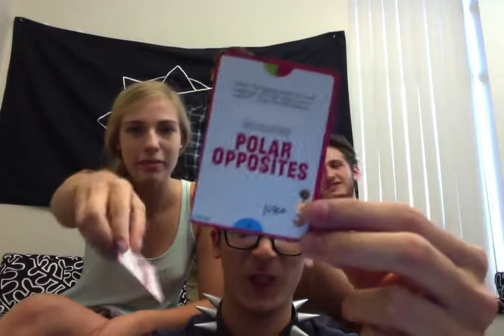Movie on 9 7 12 at 4 32 PM